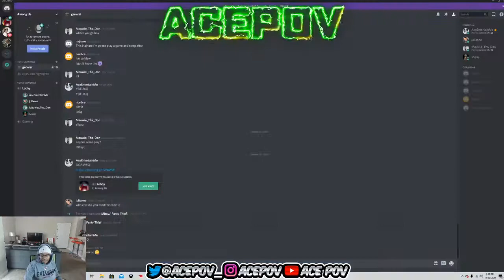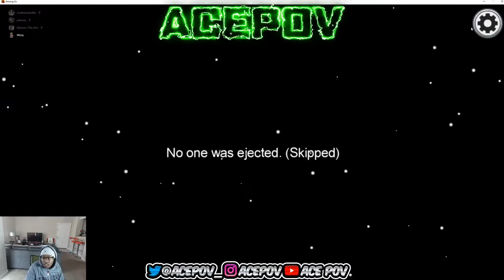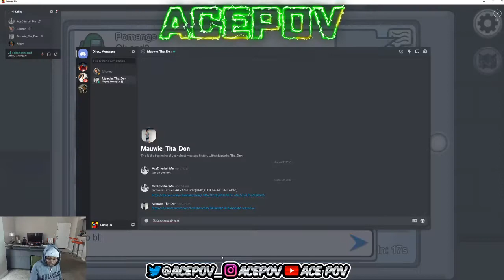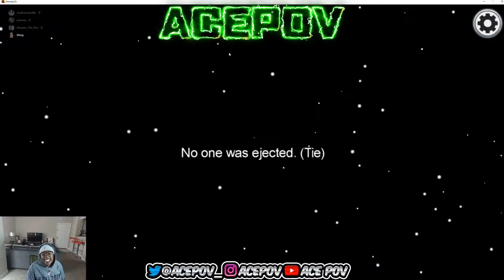300 IQ IMPOSTER PLAYS W/ IRL FRIENDS (among us #2)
Any video suggestions? Leave them below

Julianne IG: @julianne.sings
Mauwie IG: @lousykicks